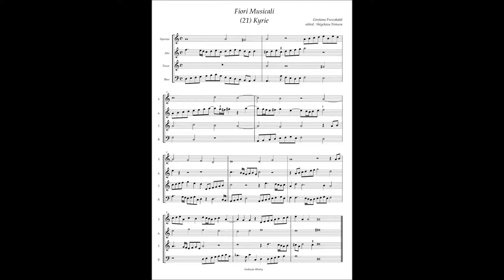G. Frescobaldi, Fiori Musicali (21) Kirie